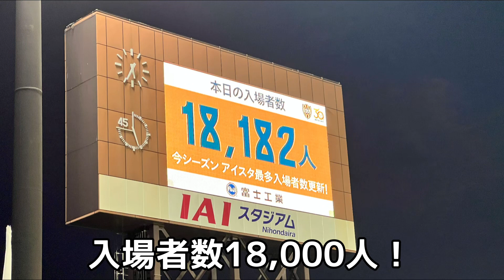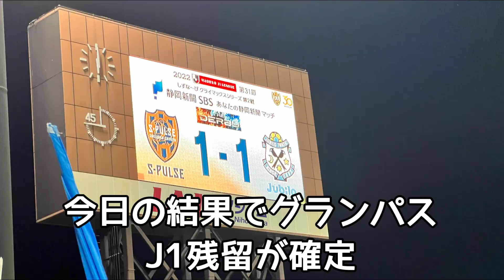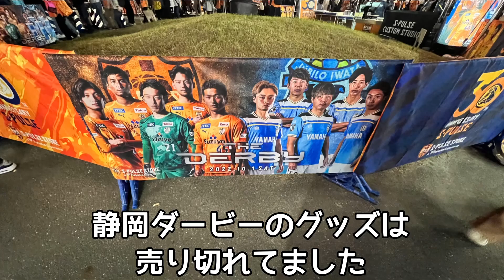静岡ダービー観戦に行ったら他サポでも楽しすぎた 【明治安田生命J10リーグ31節 清水エスパルスvsジュビロ磐田】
地元、名古屋グランパスを愛するアラサー底辺YouTuberのチャンネルです
グランパスの観戦Vlog、情報、実況動画などを投稿していきます

サッカーは小学生時代、4級審判員の素人の感想を垂れ流していきます